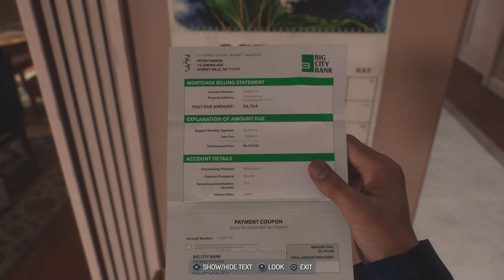Reminiscing with Harry | Spider-Man 2 | 4k 60fps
Meeting Harry Osborn for the first time in Spider-Man 2

► My Headset: Astro A40 TR

► My System: Sony Playstation 5

► My Monitor: LG 27UL500